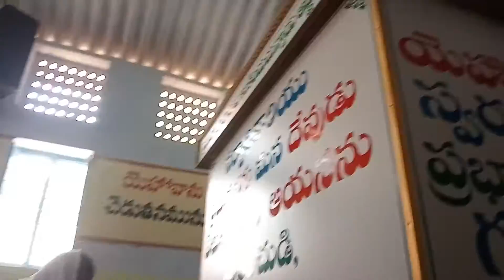Bro...moses..new jerushalem table message(2)